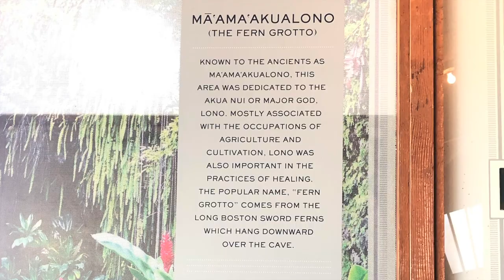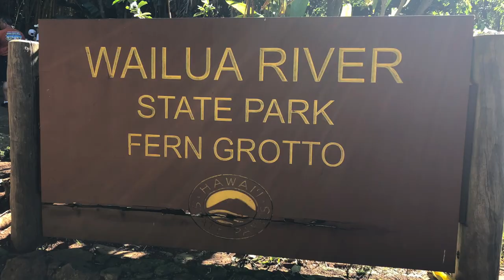🇺🇸USA🇺🇸 - Fern Grotto Tour - Most popular Geological wonder of Kauai, Hawaii!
The Fern Grotto is a geological wonder of Kauai. Ferns grow upside down from the roof of the grotto, which was formed millions of years ago. Native Hawaiian plants and colorful exotic tropical plants provide a rain-forest atmosphere.

It is about 1 hour and 30 minutes of river cruise, a nature walk to see the Fern Grotto and cruising back.

Recorded Month & Year: February, 2019